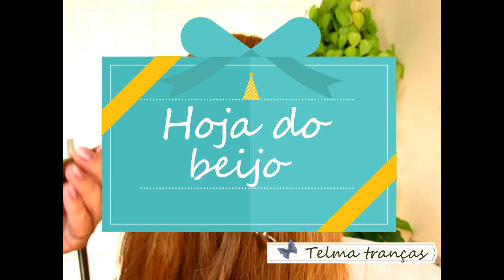Trança Coração 3D, 3D Heart Braid - Telma tranças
Passo a passo de trança coração em 3D. aprenda como fazer um coração 3D de cabelo. as tranças mais lindas e fáceis para fazer sozinha.

conhece outro idioma?
ajude a traduzir este vídeo para que o mundo possa aprender com meus vídeos. contribua no

paso a paso de trenza corazón 3D. las trenzas más bonitas y fáciles para hacer sóla.

step by step 3D heart braid. how to make a french heart braids, dutch braids and easy hairstyles for girls, teens, sweet sixteen, married, work. DIY braids. inspired em Princess Hairstyles